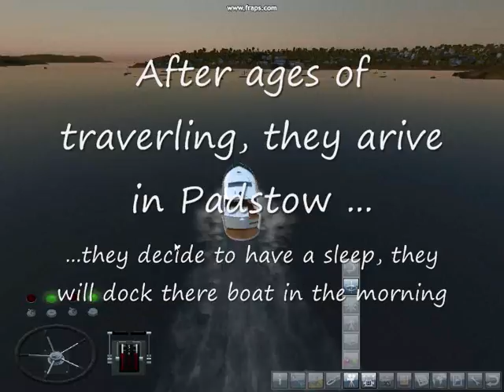ship sim 08, phi phi to Padstow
im just got the new add on, woot, soe i made a new vid wiht one of the ships